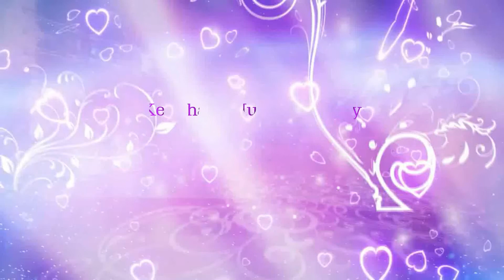Mariya Tanaya | Indukaya | Music Composed by : Vijayapal - Srikanth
The Album Of : Indukaya
Music Composed by : Vijayapal - Srikanth
Song Name : Mariya Tanaya
Singer : Aneela
Lyrics by : K.J.Kumar
Language : Telugu
Christian Songs
Digital Partner :